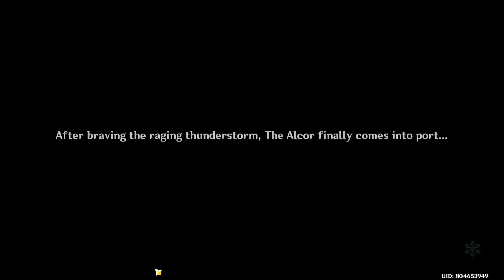my First Trip to Inazuma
first trip go to Inazuma with Beidou and meet Thoma
all video include the Music
already attached in Game